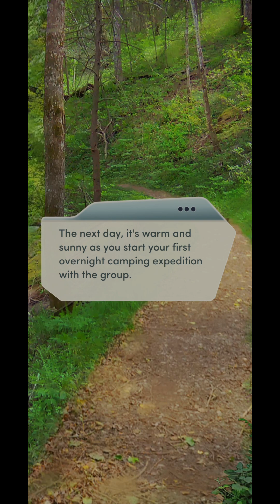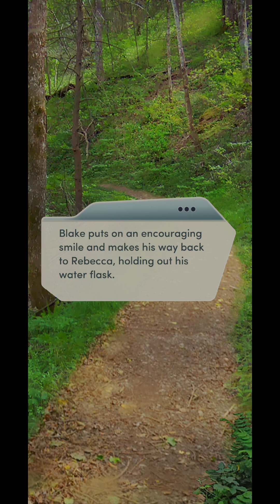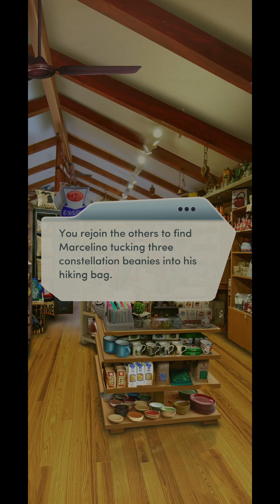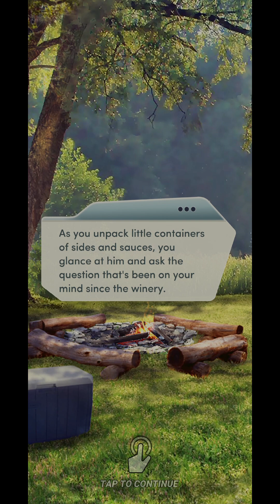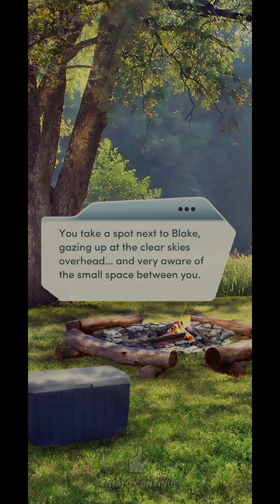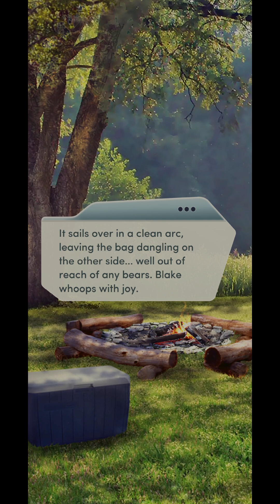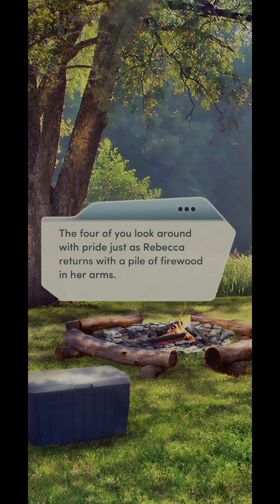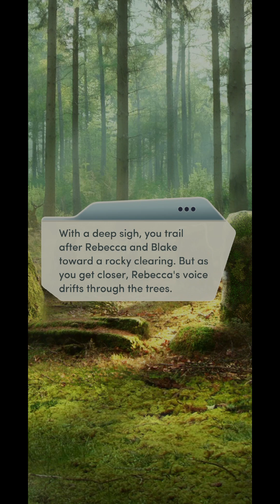[Choices] First Comes Love, Chapter 11: Into the Woods